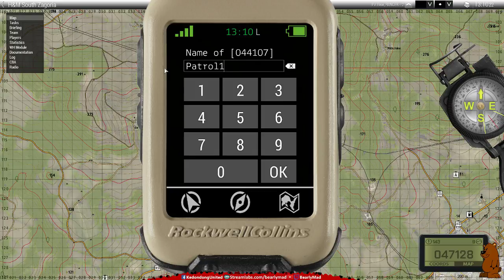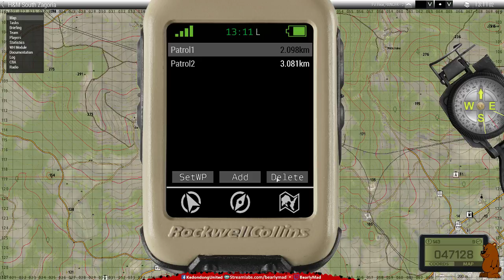[BM\EN] Arma Malaysia: [H&M] Zargoria - South of Heaven - Day 1.1 - Logistics